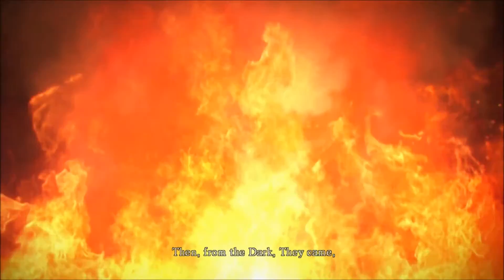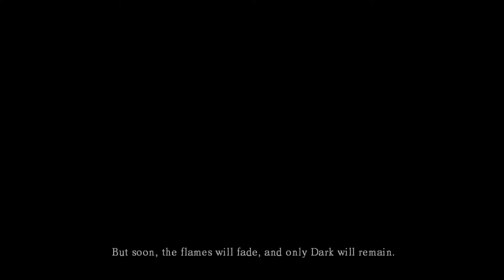Dark Souls with PIJR Ep. 1 | Carl The female redheaded fat thief ArchSlayer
As my first video returning for the abyss I play dark souls! A hellish abyss in its own right.